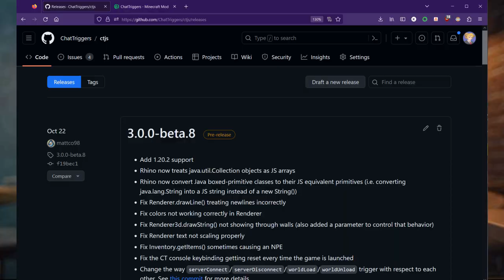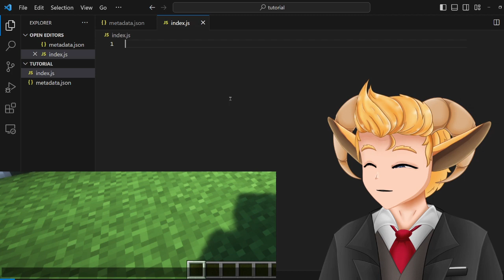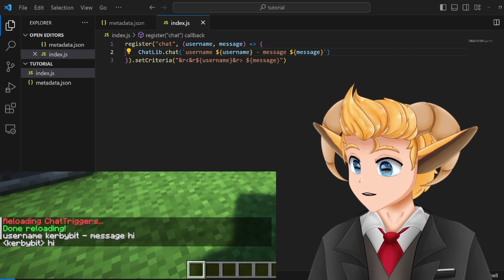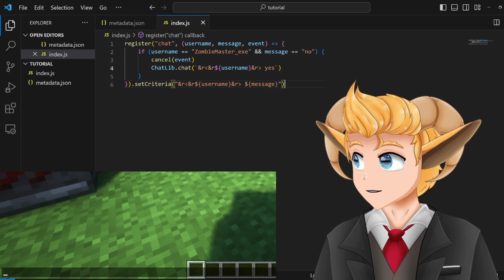NEW ChatTriggers Tutorial 1 - Getting Started